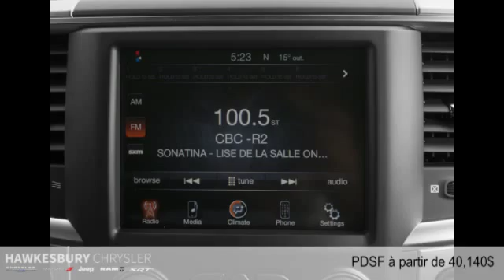Ram 1500 2016 à Hawkesbury (près de Gatineau et Ottawa)